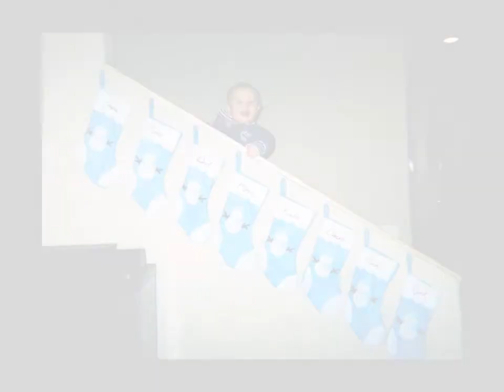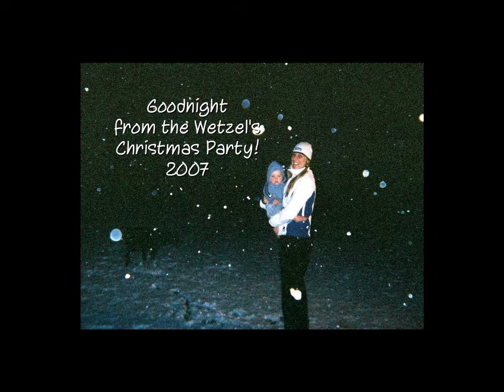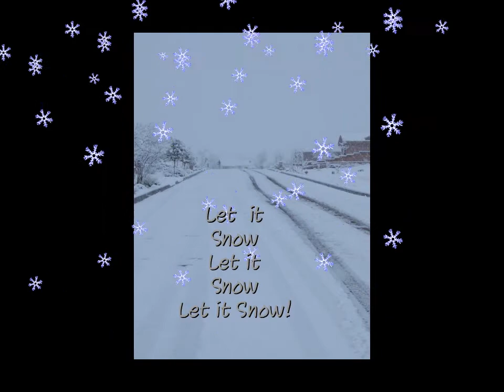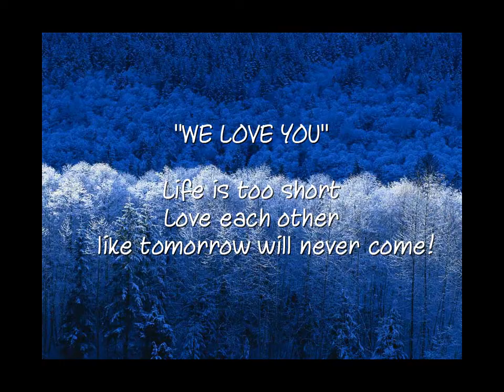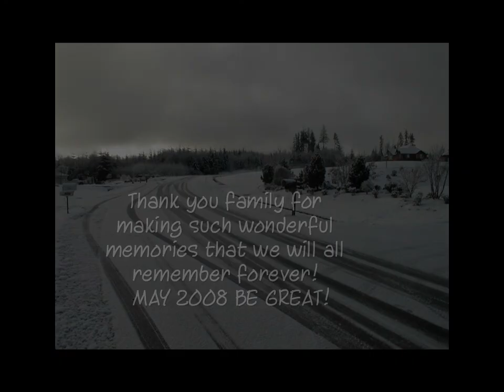Christmas 2007 Yankee Meadows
Best Place to get a Christmas Tree